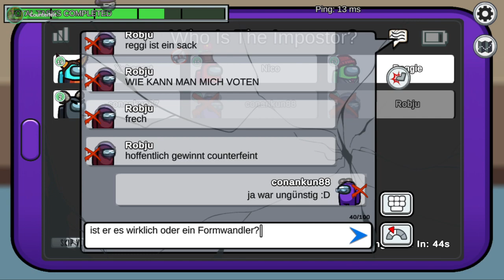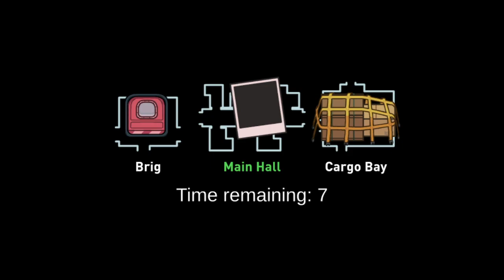[32] Daumen hoch wenn Nico Imposter ist || Among Us – Let’s Play